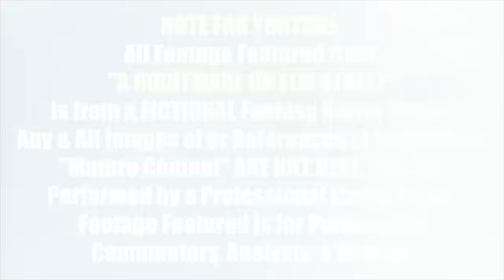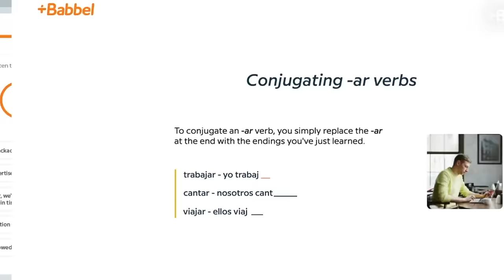A NIGHTMARE ON ELM STREET (1984) MOVIE REACTION!! FIRST TIME WATCHING! Freddy Krueger | Movie Review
ONE, TWO, FREDDY'S COMING FOR YOU!!  to save 55%!
A Nightmare on Elm Street Full Movie Reaction Watch Along:
Having finally seen Child's Play, Roxy Striar & Tara Erickson are BACK to give their First Time Reaction, Commentary, Breakdown, and Full Spoiler Review for the Classic '80s Slasher film directed by Wes Craven (Scream, The Last House on the Left, The Hills Have Eyes) and Starring Robert Englund as FREDDY KRUEGER!!  Featuring Heather Langenkamp (The Midnight Club, A Nightmare on Elm Street 3: Dream Warriors, New Nightmare), Johnny Depp (Pirates of the Caribbean, Fear & Loathing in Las Vegas, Sweeney Todd, Tusk), John Saxon (Black Christmas, Enter the Dragon, Masters of Horror), Lin Shaye (Insidious, There's Something About Mary), & MORE!
Roxy & Tara react to all the Best Kills & Scariest Nightmare Moments including Tina's Nightmare Scene, the Bathtime With Freddy Scene, Not Just a Dream Scene, Glen's Bloody Death Scene, Don't Fear Freddy Scene, The Boiler Room Terror Scene, Nightmare Never Ends Scene, the Trapping Freddy Scene, & Beyond!!  Excited to see where it all began!!!
NOTE FOR YOUTUBE: All Footage Featured From "A Nightmare on Elm Street" Is From A FICTIONAL Supernatural Horror Fantasy Movie. Any & All Footage Featuring "Mature Content" Or Violence Is NOT Real!

0:00 Leave a LIKE!
1:29 A Nightmare on Elm Street Reaction
43:05 Babbel!
44:53 A Nightmare on Elm Steet Review

Co-Editor: NerdChronic, John Humphrey